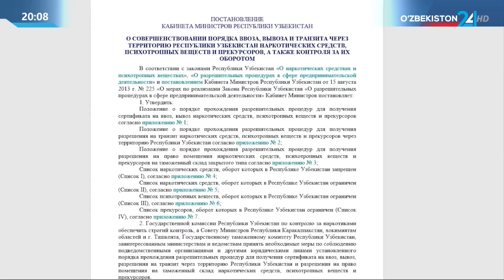Предотвращен незаконный международный транзит 8,5 тонн маковой соломы